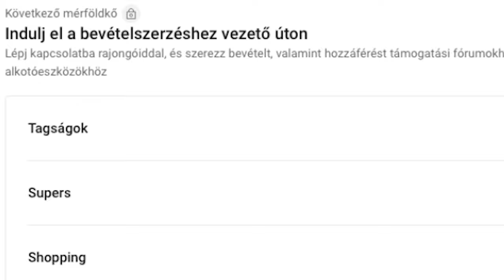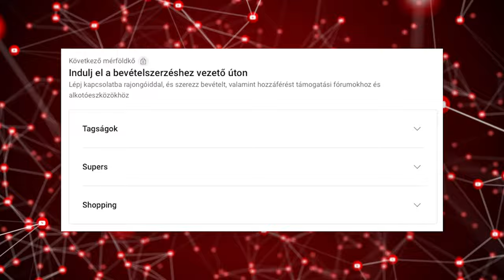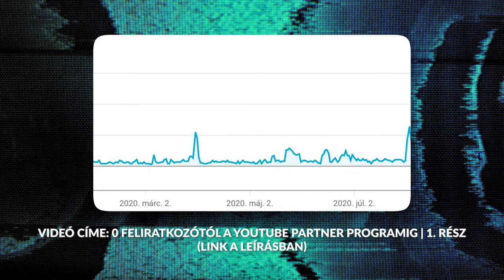Így kereshetsz PÉNZT a Youtube csatornáddal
00:00 Alapfeltételek
00:45 Youtube Fan Funding
01:25 Youtube Partner Program

Támogatnád a csatornát? Csatlakozz a többi csatornataghoz